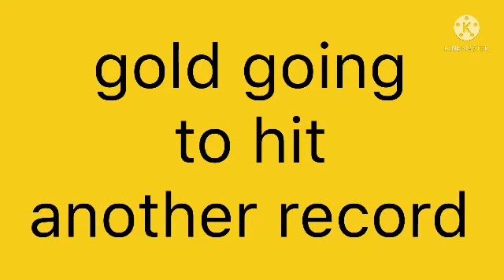today gold rate malayalam | today gold price malayalam 10PM 5/11/2021